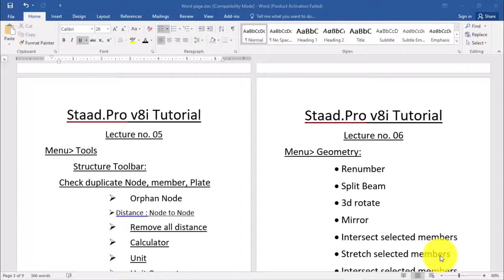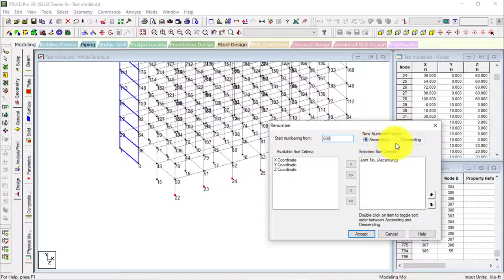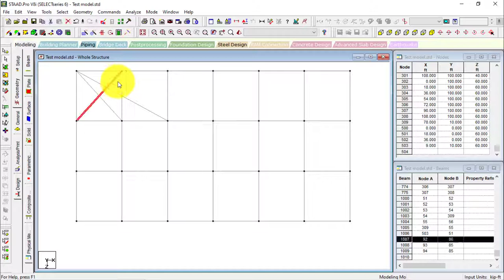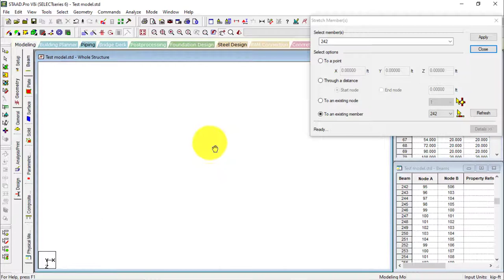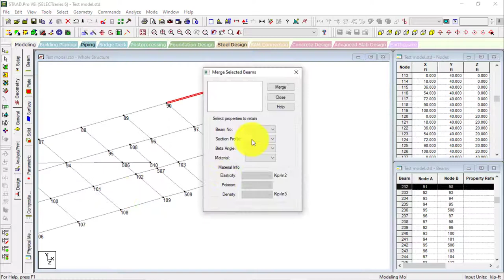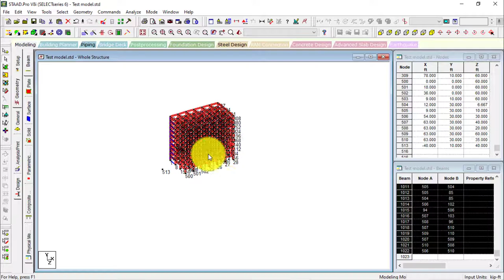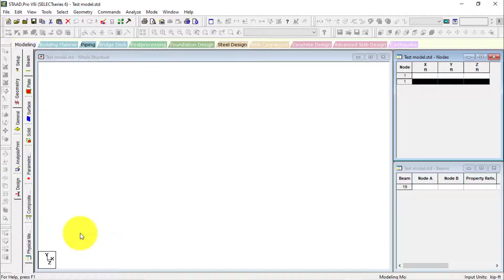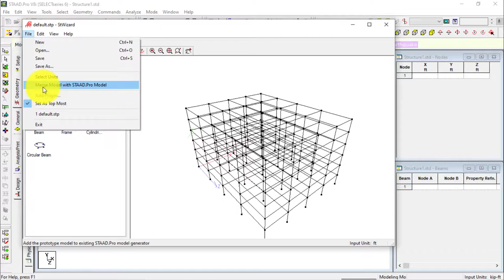stadd pro lecture 06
staad pro tutorial for building design full Bangla,
staad pro tutorial for building Bangla,
staad pro tutorial for Engr. Almamun Bangla,
Civil Engineering software building design full Bangla
Staadpro Modelling bangla,
RCC structure design software in bangla
Leeean sttaa pro v8i bangla